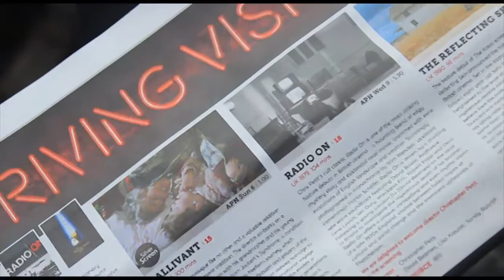Day 7 of The 35th Cambridge Film Festival with Jason Wood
From Manchester to Cambridge, it's Day 7 of the 35th Cambridge Film Festival, and I'm joined on a little balcony in the Arts Picturehouse Cinema by HOME's Director of Film, Jason Wood.